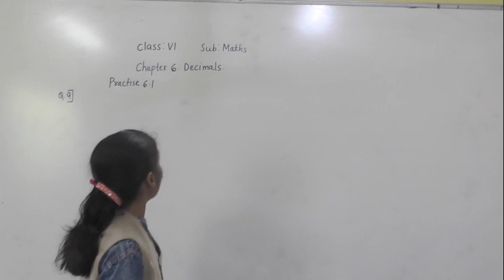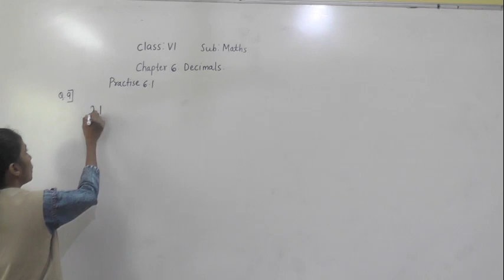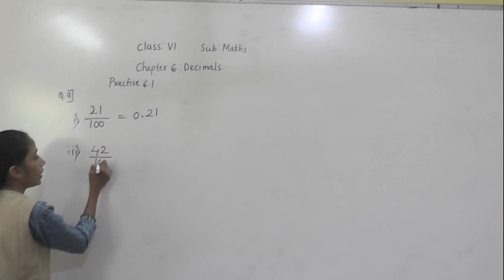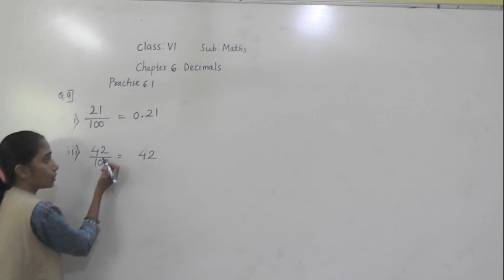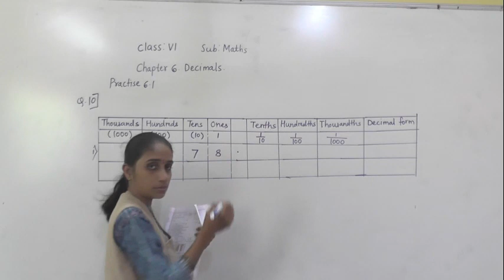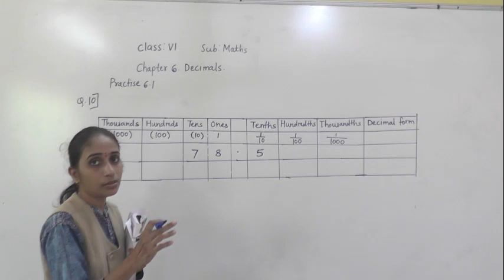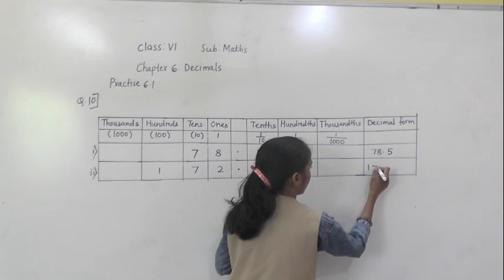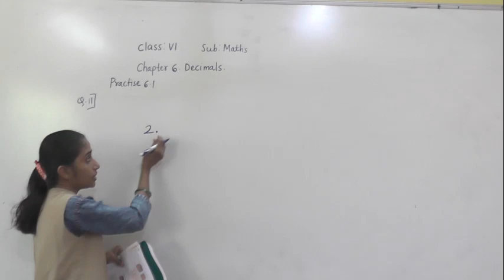CLASS -VI MATHS - DECIMALS PRCTICE 6.1 PART 3